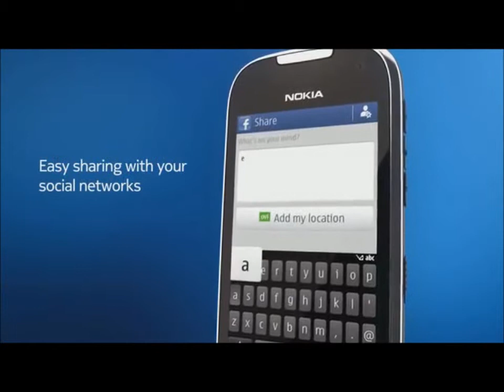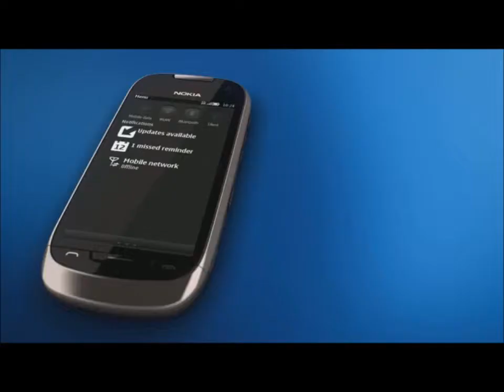Nokia 701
. 3G, WiFi, 8 GB storage, 512 MB RAM, 1 GB ROM
. 8 MP, fixed focus, dual-LED flash. video, secondary camera
. Symbian Belle OS
. 1 GHz processor, 2D/3D graphics HW accelerator with OpenVG1.1 and OpenGL ES 2.0
. LED-backlit IPS TFT, capacitive touchscreen, Gorilla Glass display